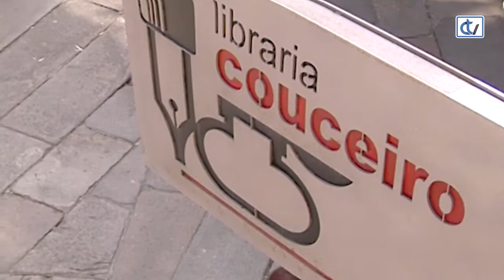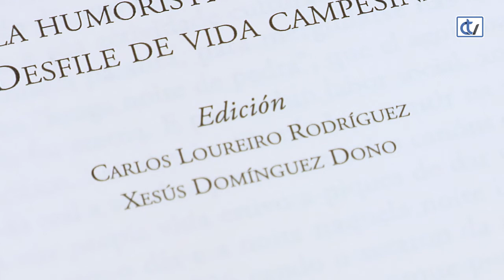Libraría Couceiro: As aventuras de Alberte Quiñoi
'Aventuras de Alberte Quiñoi', da autoría de Manuel García Barros, é un clásico da narrativa galega que a libraría Couceiro aconsella para coñecer cómo se vivía nunha aldea galega do val do Ulla nos últimos anos do século XIX. Está escrito con moito humor e con tintes autobiográficos.